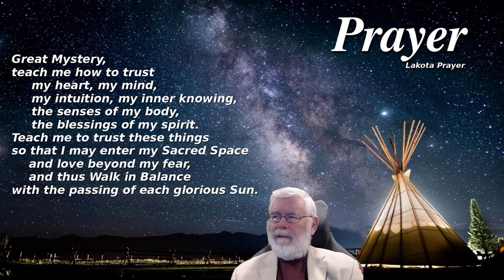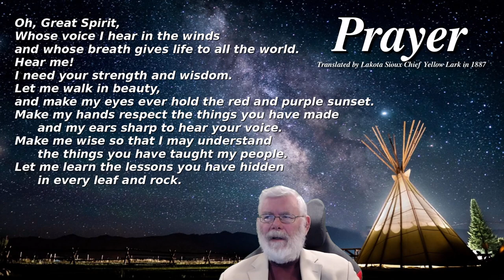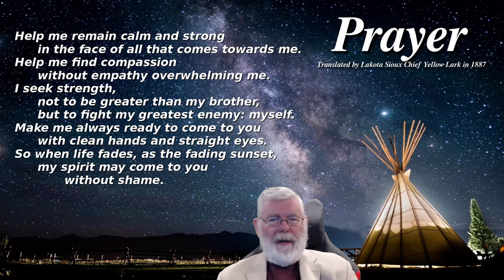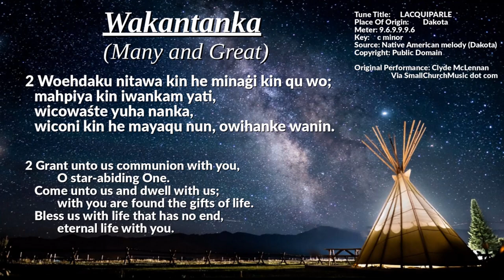23Apr30 - 4th Sunday of Easter – Observing Native American Ministries Sunday - Good Shepherd Sunday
To learn more about Native People and The United Methodist Church,
you might like to read the UMC 2016 Book of Resolutions, number 3321
It is easily found on-line (first hit) with the search terms “Book of Resolutions 3321”
Art today: Shepherdess painting: Artist: Bela von Spanyi (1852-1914)
Description: Kleine Hirtin, signiert Spanyi B.
(Small/Young Shepherdess, signed Spanyi B.)
Date: by 1914
Cropped at the bottom, the original is nearly square.

Content – about 19 min
Amazing Grace – UMH 378 – Native American Translations
Welcome (About Native American Ministries Sunday)

Acts c2 vv42–47
Psalm 23 A Psalm of David. - Hymn Paraphrase
1 Peter c2 vv19-25 - now you have returned to the shepherd and guardian of your souls.
John c10 vv1–10 – “I am the gate”

Great Spirit Prayer - Translated by Lakota Sioux Chief Yellow Lark in 1887
Wakantanka (Many and Great) – UMH 148 – Lyrics from 1840, Tune adapted from a Native American tune, 1842.
Joseph R. Renville’s mother was Dakota and his father, French. An explorer, fur trader, and Congregational minister, Renville helped found the Lac qui Parle Mission in Minnesota in 1835. This song, which is also known as the “Dakota Hymn,” was sung by thirty-eight Dakota prisoners of war as they were led to execution at Mankato, Mennesota, on December 26, 1862. This song was first published in the Dakota Indian Hymnal (1916).